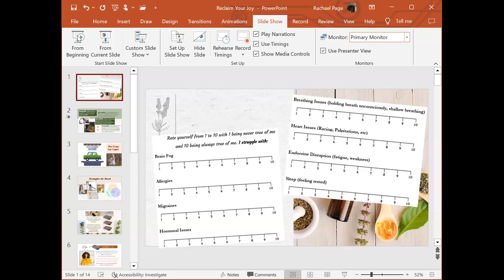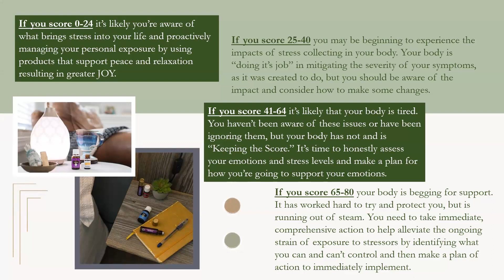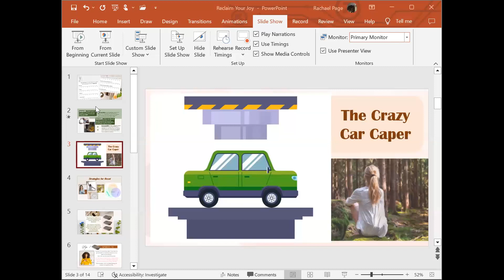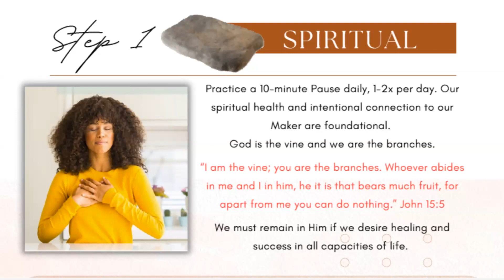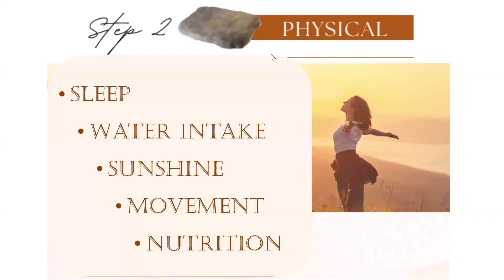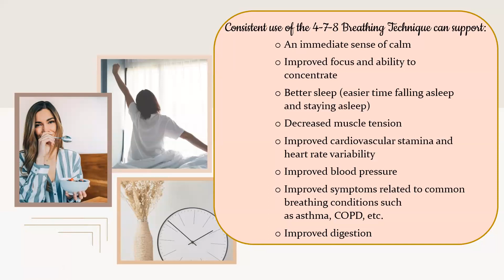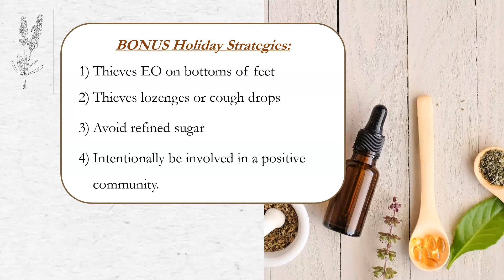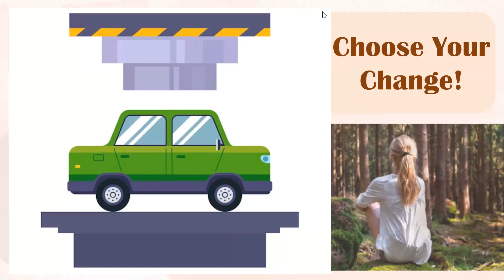Reclaim Your Joy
Do you find yourself slipping into extreme survival mode this time of year? I don’t blame you. This season is an absolute gauntlet to get through:
• Time change
• Thanksgiving
• Shopping for or creating gifts
• The shortest (and darkest) day of the year
• Christmas
• New Years
It seems like the hits they just keep coming!

But isn’t this supposed to be a season of joyous celebration? The most wonderful time of the year? Peace on earth, good will to men?

Friend, it’s easy to lose our footing, but what would it be like to actually experience peace, joy, and good will daily during this time of year, not just talk about them? To truly enjoy these holiday festivities with our friends and family?

Take some time, let's rethink and reset with simplicity.